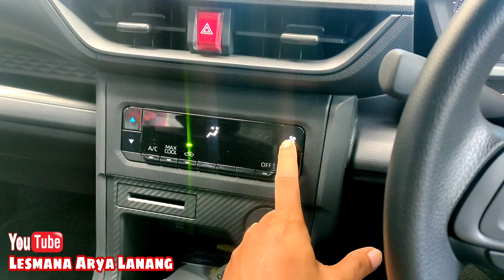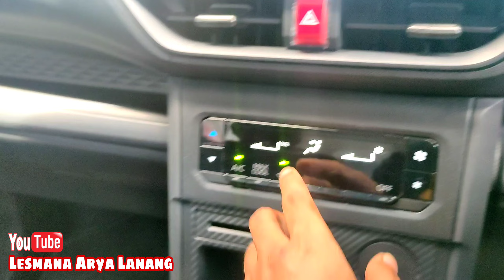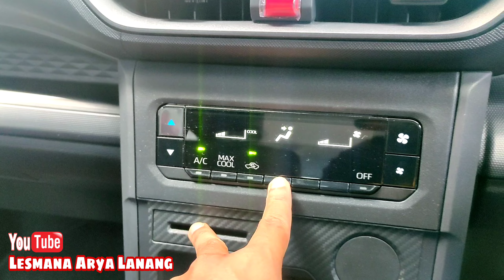MELIHAT INTERIOR MOBIL XENIA NEW TERBARU 2022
di video kali ini kita mau melihat isi dalam nya mobil Xenia terbaru. Xenia tahun 2022. .
interior mobil Xenia terbaru seperti apa. .??
Xenia 2022 Xenia 2022 terbaru Xenia 1.3 r mt 2022 Xenia 1000cc Xenia x mt 2022 Xenia 2023 Xenia modifikasi

modif Xenia 2022
Xenia
Xenia 2022
Xenia 2022 terbaru
Xenia 2023
all new Xenia 1.3 r cvt
all new Xenia modifikasi
modif all new Xenia 2022
modifikasi mobil Xenia 2022